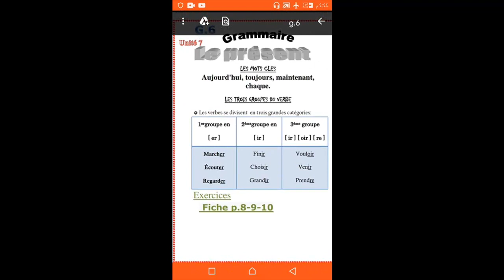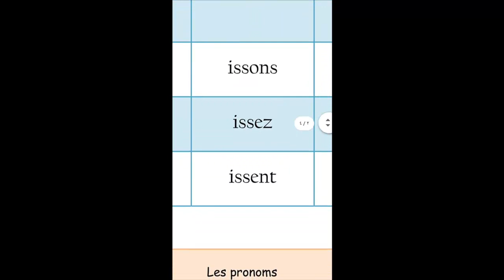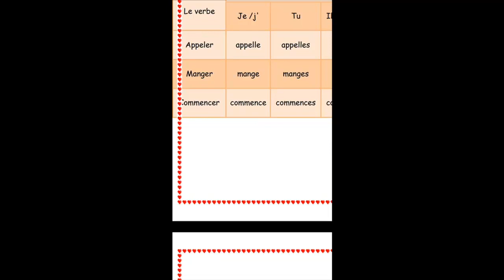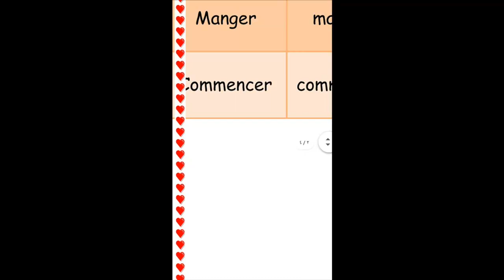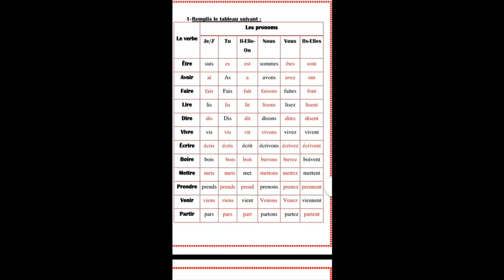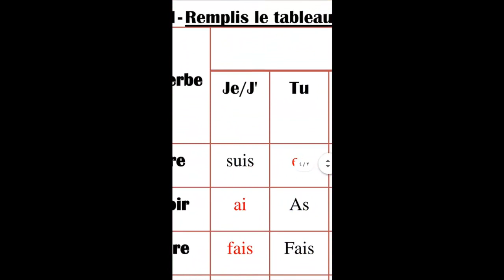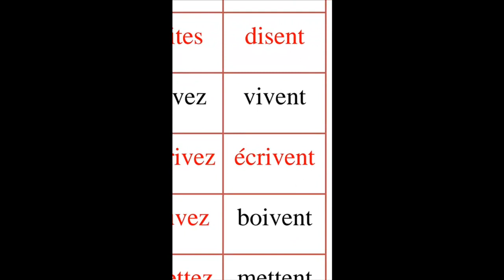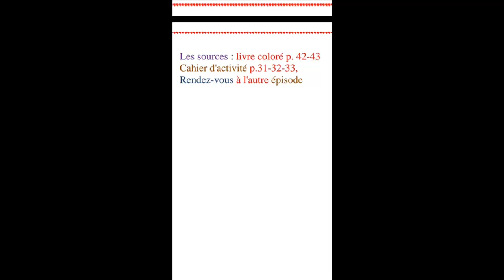Alwaha American School French G6 L2